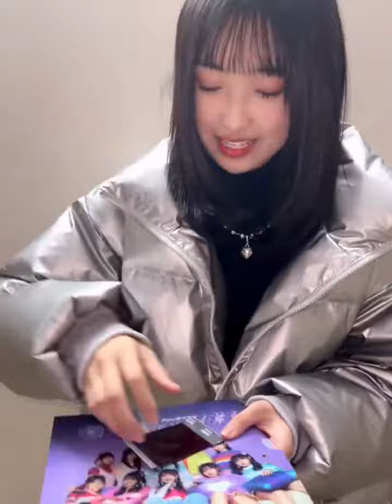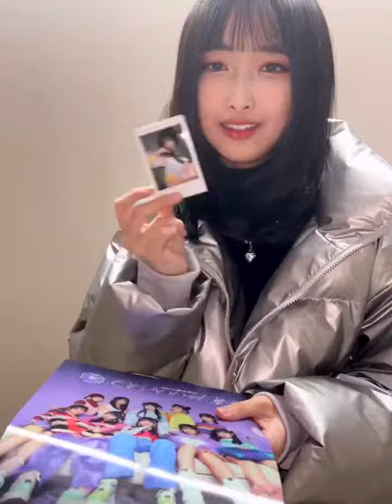OCHA NORMA ちゃお！ 北原ももです🍑💚 北原もも推しメン応援店舗 HMV立川さんに行ってきました🦖 ただいまCDショップで 1stアルバム『CHAnnel #1』の ショップキ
Ocha Norma